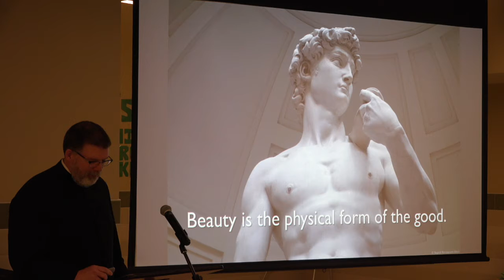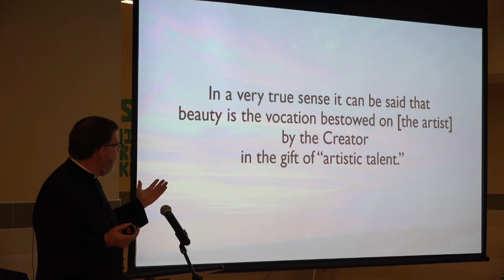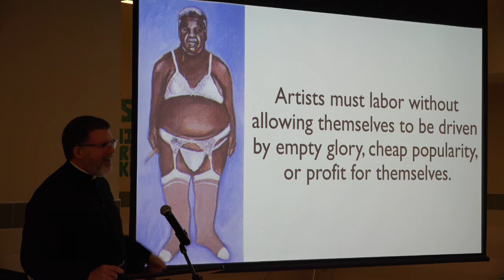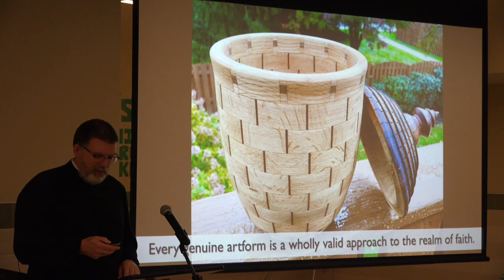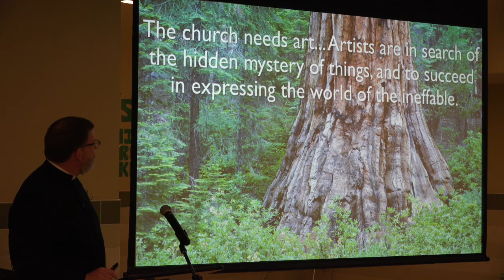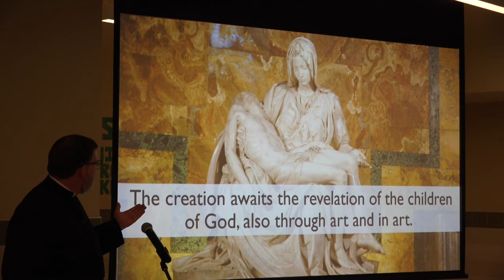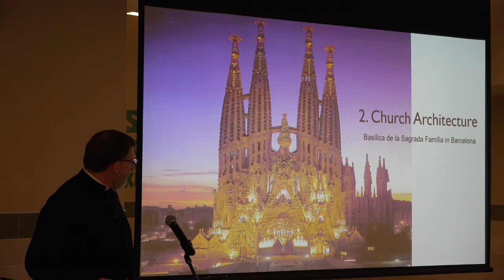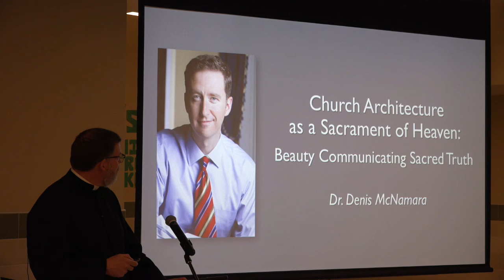Beauty is the Physical Form of the Good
Fr Tim Talk 4 Part 2